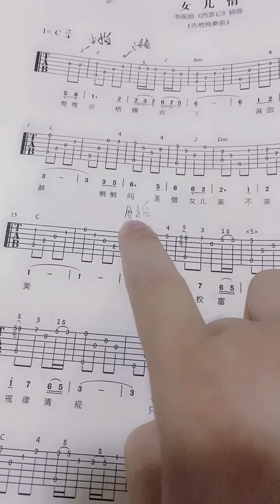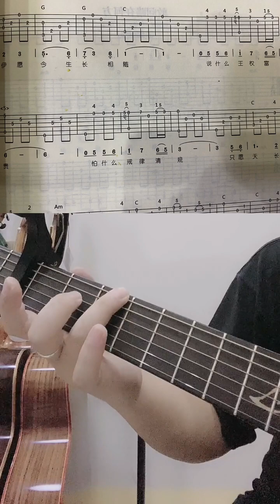女儿情吉他教学③ 快手 2 guitar solo